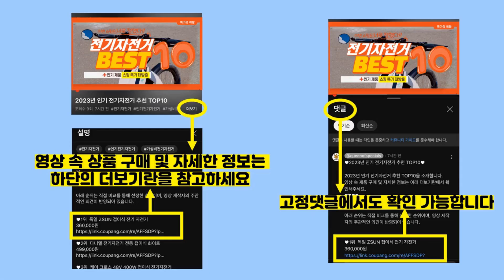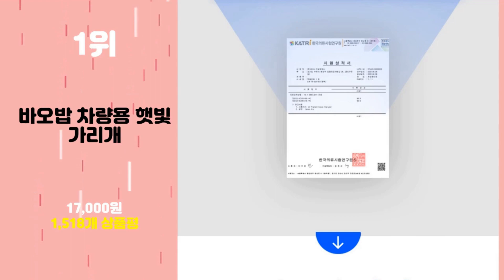2023년 가성비 운전석햇빛가리개 추천 TOP10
2023년 인기 운전석햇빛가리개 추천 TOP10을 소개합니다.

♥10위   앤티스 차량용 그늘막 동화 커튼 뒷좌석  [  8,390원  ]

♥9위   바디홈 차량용 자석타입 암막커튼 4P  [  16,900원  ]

♥8위   삼에스 차량용 슬라이드 커튼 앞좌석 + 뒷좌석 + 양면테이프 풀세트  [  17,310원  ]

♥7위   하쥬르 2018 차량용 자석 햇빛가리개  [  14,010원  ]

♥6위   우리앤데코 차량용 블랙암막 자석 햇빛가리개  [  6,900원  ]

♥5위   차량용 탈부착 햇빛가리개 63 x 42 cm  [  5,050원  ]

♥4위   불스원 UV차단 슬라이딩 차량용 선바이저  [  15,230원  ]

♥3위   3초쿨 차량용 접착식 햇빛가리개  [  8,000원  ]

♥2위   오토반 차량용 햇빛가리개 사각  [  5,400원  ]

♥1위   바오밥 차량용 햇빛가리개  [  17,000원  ]